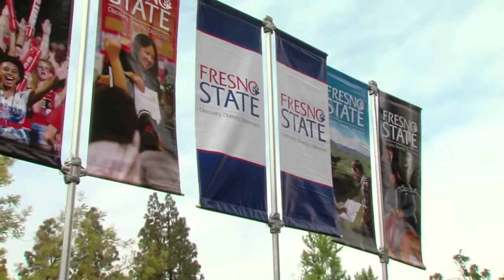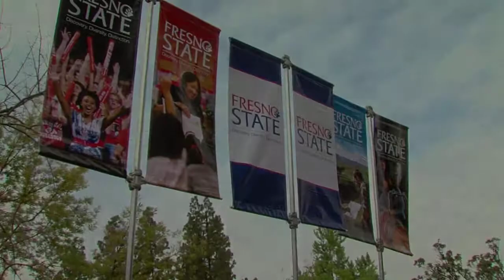Fresno State's NEW LOGO Launch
Fresno State's NEW LOGO Launch reveals the new look for FRESNO STATE